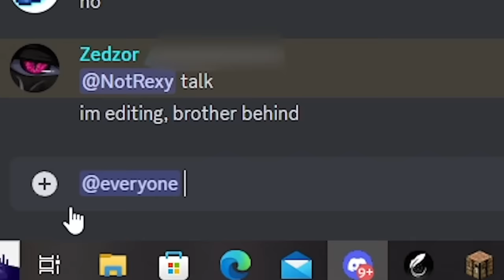How I Lost The Rarest Pet In Lapata SMP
In this video someone stole my pet.
watch till the end to figure out what happened next!